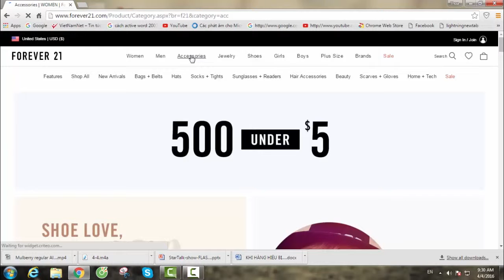Những chiếc túi hàng hiệu bị "mượn" ý tưởng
Những chiếc túi xách danh tiếng và đắt tiền thường bị các hãng thời trang bình dân đạo nhái ý tưởng và thiết kế.